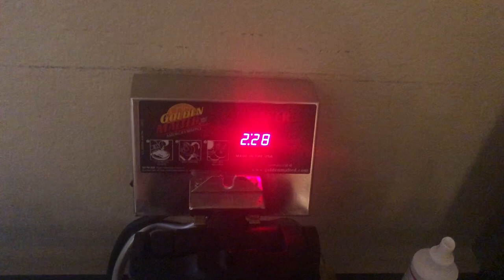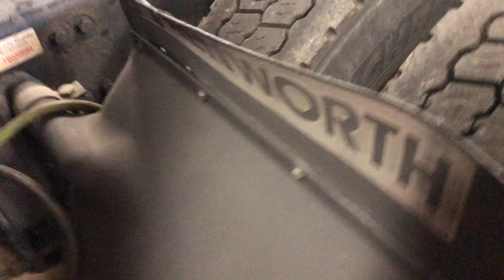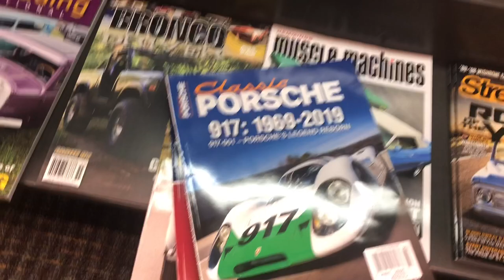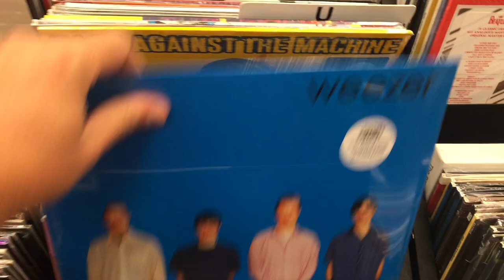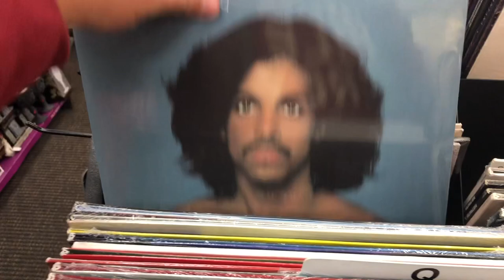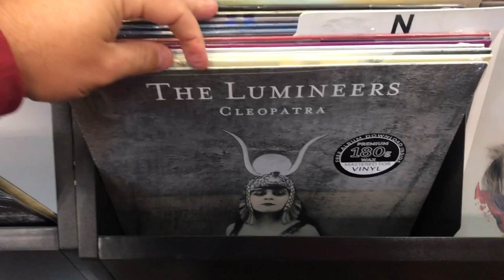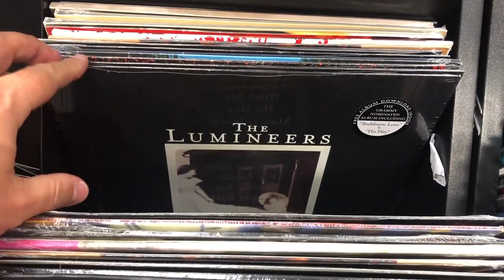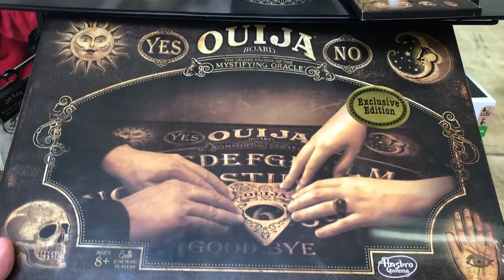Another Truck Breakdown Update | 2015 Kenworth T680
Running around the town of Texarcana TX. Not to much to do around here, I hope anyone that breaks down doesn't break down here.